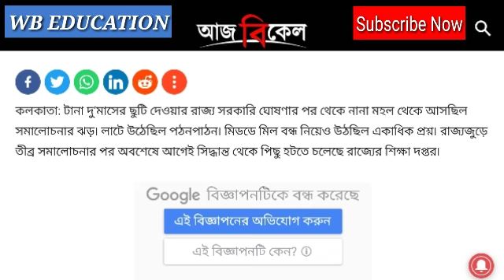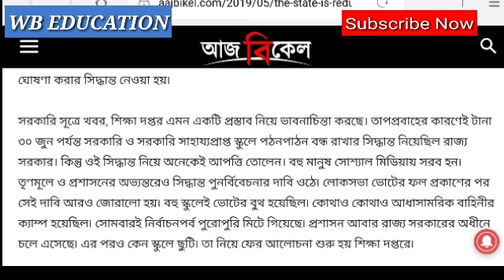শিক্ষা দপ্তরের নির্দেশ || বাতিল হল কি গরমের ছুটি? || জুন মাসের মাঝামাঝি খুলছে স্কুল ||WB EDUCATION